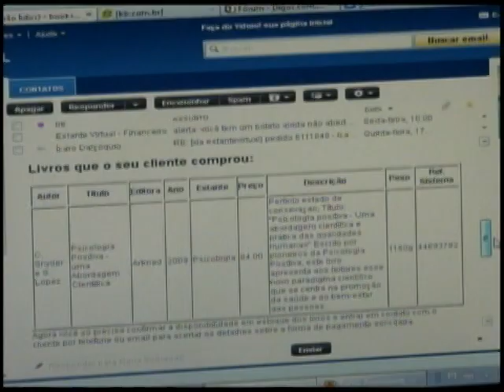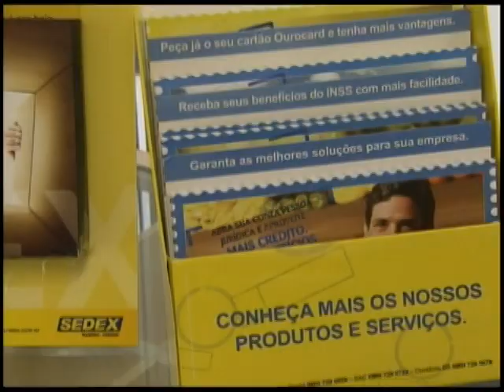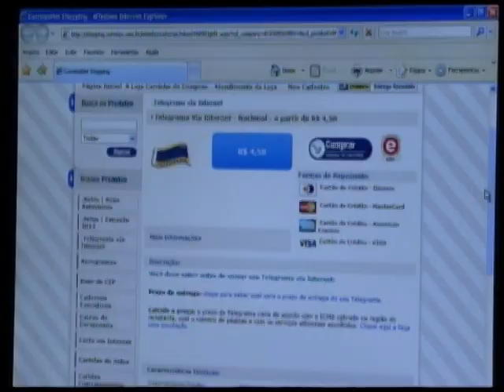Correios são responsáveis por 34% da entrega de produtos comprados pela internet no país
NBR Notícias - 13.02.12: Onze milhões de brasileiros fizeram compras pela internet no ano passado. Das mais de 50 milhões de encomendas feitas em 2011, a maioria foi entregue pelos Correios. A empresa é hoje responsável por 34% do transporte do comércio eletrônico no país. Para mais informações acesse